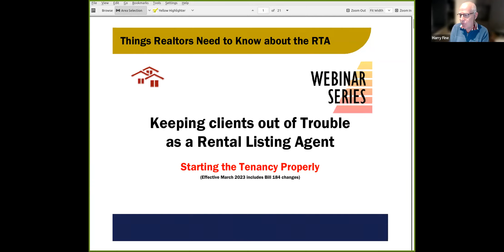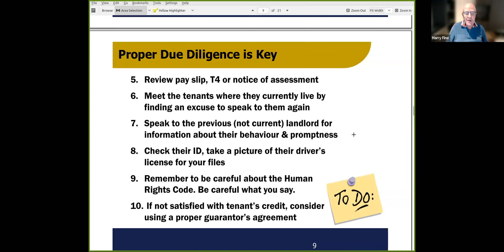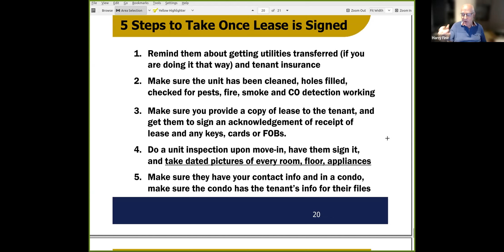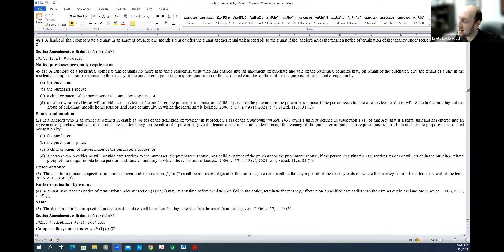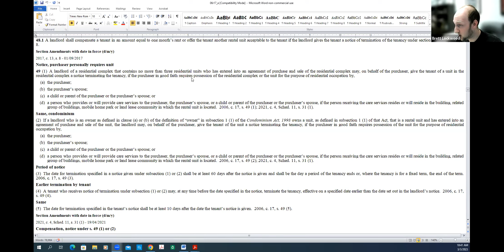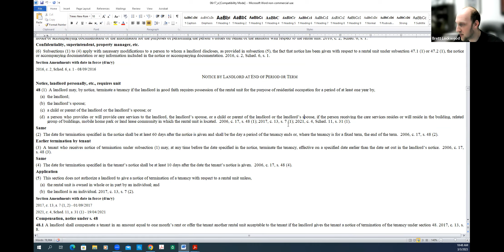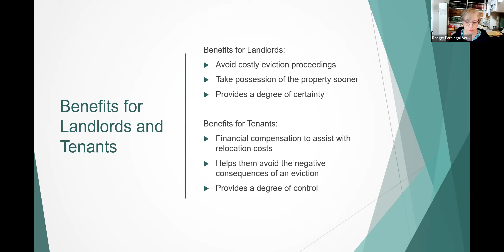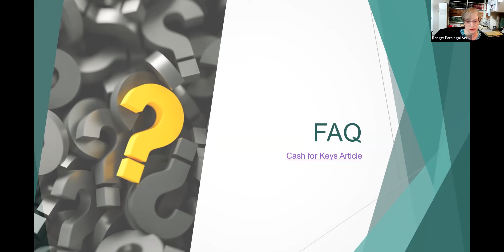A Primer for Realtors about the LTB by Our Industry Experts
Industry Experts Elaine Page, Harry Fine, Cathy Corsetti, Denise Ranger and Brett Lockwood speak about LTB and things a Realtor needs to know.   Great attendance for the kickoff LTB session!